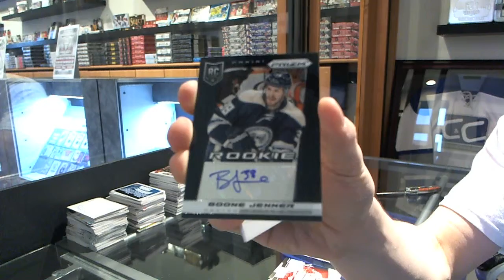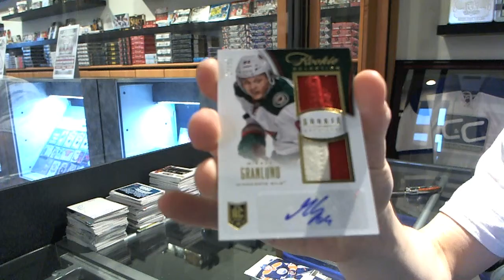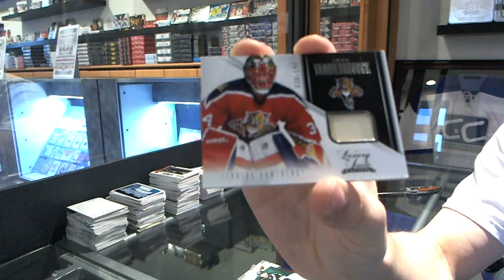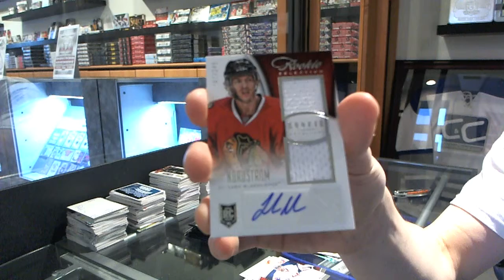Omerta's 13-14 Anthology Hockey 2 Box Break